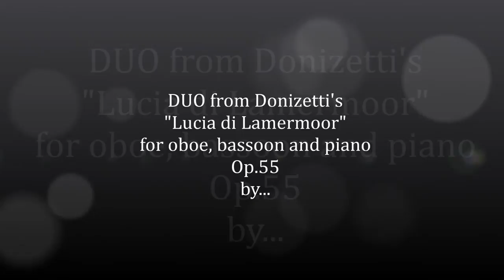Brod, Henri Duo from "Lucia di Lammermoor" Op.55 for oboe,bassoon and piano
Live recording from Mai 5th 2013 concert in "Am Bruckwald " hall in Waldkirch/Germany

Jaime Gonzalez, oboe
Clarens Bohner, bassoon
Siglind Bruhn, piano